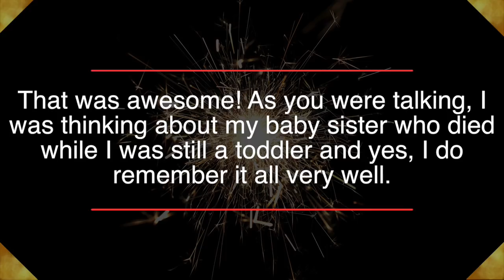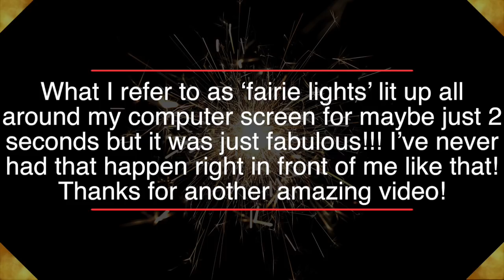Have you seen a SPARKLE lately?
I'm always seeing sparkle lights, especially when I record my weekly Angel and monthly Crystal videos. My question for you is...

...do you see these sparkles of light too?